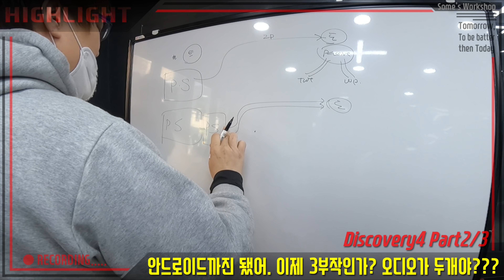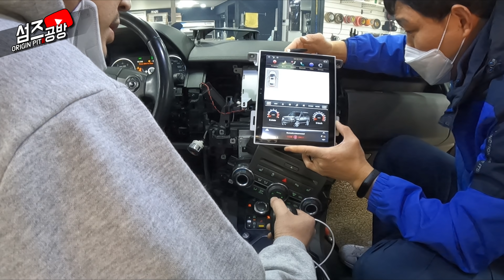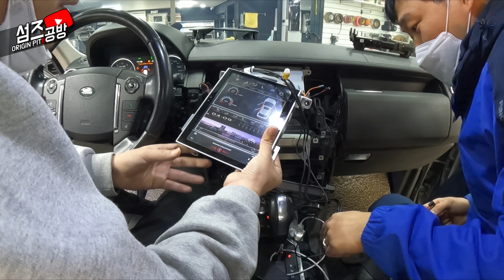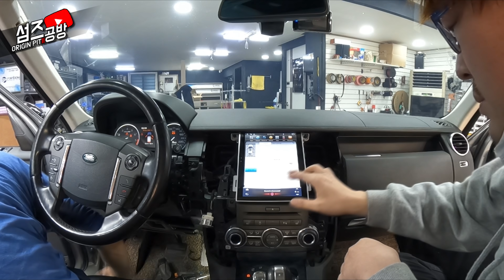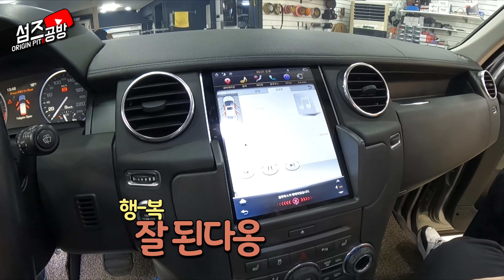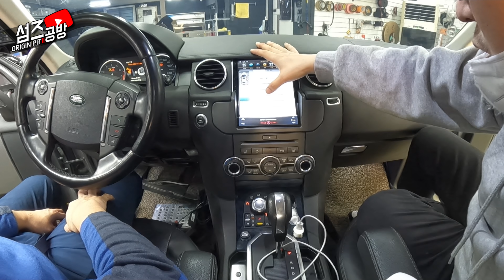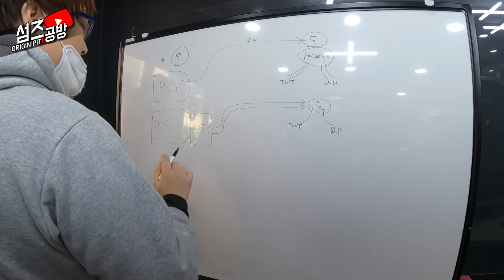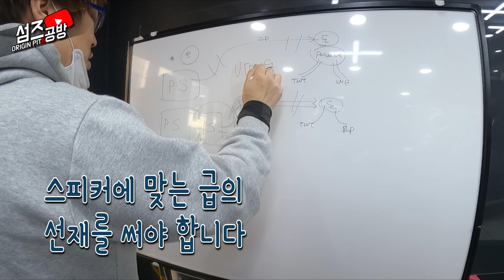디스커버리4 2부 | 차는 한대, 오디오는 두개 | 3부작 갑시다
레인지로버의 끝은 어디인가.
차는 하나인데 스피커를 나눠서 오디오를 두개 달아놨어요
안드로이드 간신히 했더니
3부작이네?